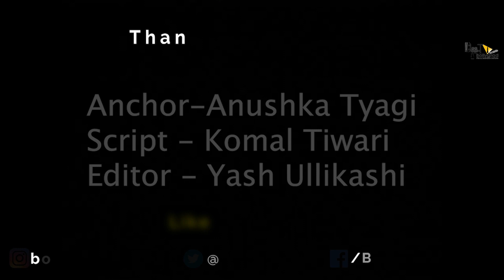Laal Singh Chaddha | 32 Interesting Facts | Aamir Khan | Kareena Kapoor |Mona Singh |Advait Chandan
In the film Laal Singh Chaddha Aamir Khan is in the lead role as  Laal Singh Chaddha, Kareena Kapoor as Laal Singh Chaddha's wife, Advait Chandan is the director of this film and we are here with unbelievable and interesting facts about this movie, also don’t miss any movie trailer.

Timestamp -
0:00 - Intro
0:52 - laal singh chadha ko lekar kyu hai amir nervous?
3:19 - Some more important updates?

laal singh chadha ko lekar kyu hai amir nervous?
Kya south superstars kar rahe hain bollywood me debut?
Konse star ko kiya amir khan ne impress?

Laal Singh Chaddha | 31 Unbelievable Fact | Aamir Khan | Kareena Kapoor | Advait Chandan | Eric Roth

Let’s talk about film:
Laal Singh Chaddha is an upcoming Indian Hindi-language comedy-drama film written by Atul Kulkarni and directed by Advait Chandan with production by Aamir Khan Productions, Viacom18 Studios, and Paramount Pictures. An adaptation of the 1994 American film Forrest Gump which itself based on Winston Groom's 1986 novel of the same name, the film stars Aamir Khan and Kareena Kapoor.
The adaptation of Forrest Gump, underwent a series of changes over two decades, with Atul Kulkarni spending the first ten years adapting the script, and another ten years purchasing the remake rights. Aamir Khan who bought the rights of the film in early 2018, announced the film officially on 14 March 2019, with its title.
Laal Singh Chaddha has been filmed in more than 100 Indian locations. Principal photography has begun in Chandigarh on 31 October 2019. However, production was halted in March 2020 owing to the COVID-19 pandemic in India before resuming during mid-September 2020 in Delhi, due to which the film initially scheduled for Christmas 2020 cinema release was delayed by an entire year. It is now slated for cinema release during Christmas 2021.

With Khan playing the titular character, Kareena Kapoor was confirmed to play the female lead role in June 2019, thus pairing up with Khan for the third time after 3 Idiots (2009) and Talaash: The Answer Lies Within (2012). In August 2019, Vijay Sethupathi was signed alongside Khan, however, he later opted out due to other commitments. In September 2019, Yogi Babu was approached to play a pivotal role. In November 2019, Mona SIngh who also starred in Khan's 3 Idiots, was also cast in the pivotal role. It was also rumored that Shah Rukh Khan and Salman Khan will make a special appearance alongside Aamir Khan. Aamir Khan lost 20 kilograms for the younger version of his role in the film. In May 2021, Naga Chaitanya was confirmed to be a part of the cast, making his Bollywood debut.

Bollygrad Studioz brings the Unbelievable and Interesting Facts for you about this movie.

Anchor-Anushka Tyagi
script writer - Komal tiwari
Thumbnail - Rohit